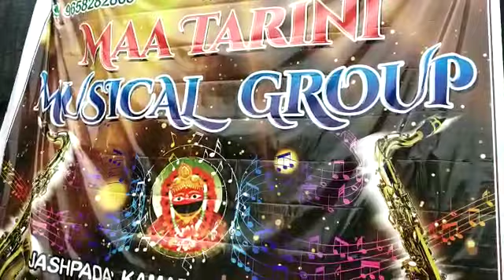A1 MAA TARINI MUSICAL JASHAPADA CTC REALSEL TIME HEAVY SOUND HIGH BASS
a1 tarini musical jashapada ctc
high bass vibration onn